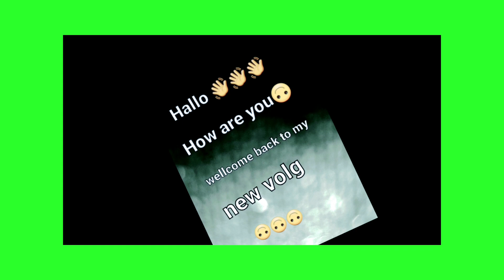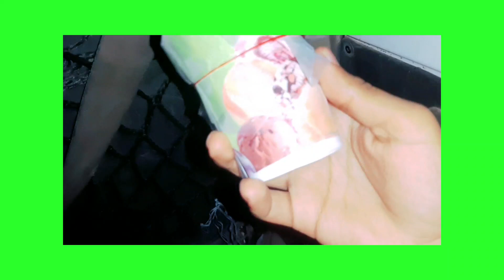aj hm hotel ga ha